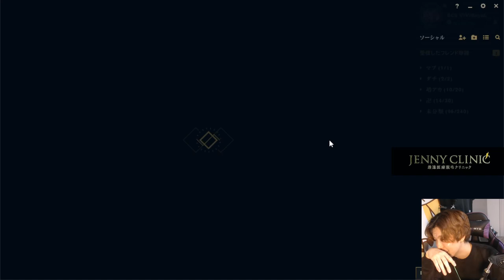【サミーラADC】020から始める脳汁物語【サモリフ】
【欲しいもの】

■その他
BC SWELL Twitter